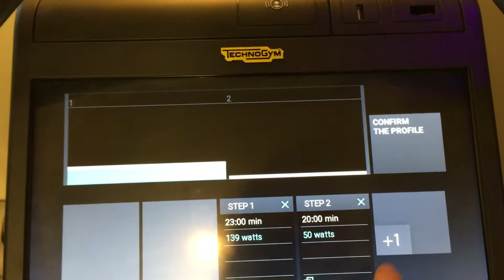induction video Creating a workout